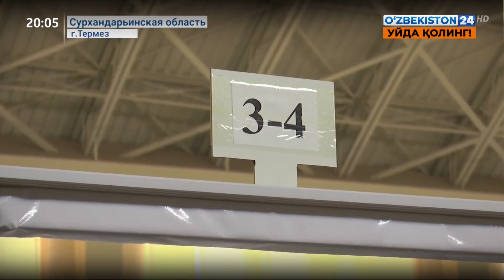Работа распределительных центров в Ташкенте, Сурхандарьинской и Сырдарьинской областях